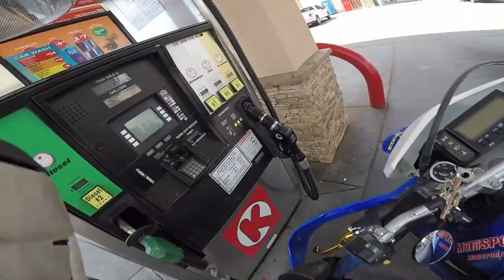TIPS For NEW Motorcycle Riders In A City Filled With Dumb Drivers!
New Motorcycle Rider TIPS from Maintenance To Dumb Drivers, Why I dropped Out of school, My Previous Job Before youtube, New Rider Advise, Riding Safety Tips, Lane splitting And Wheelie popping.

CHANNEL INFO